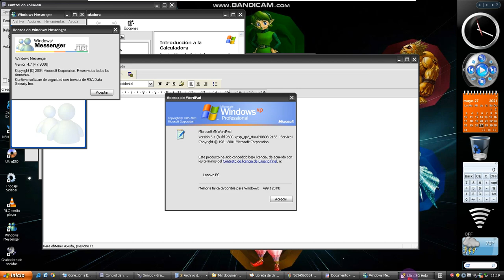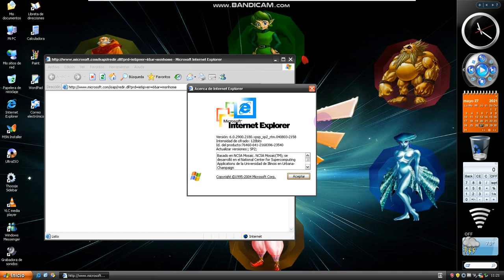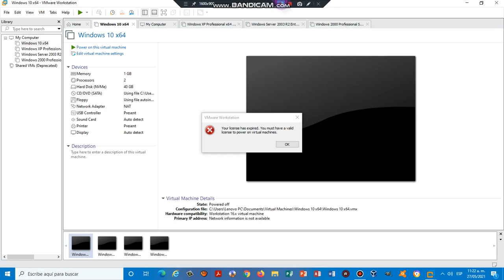Windows XP Professional Service Pack 2 Mon Final VMWare Workstation 16 Player